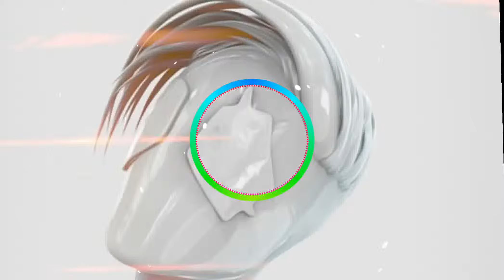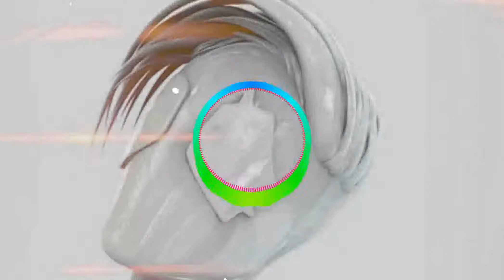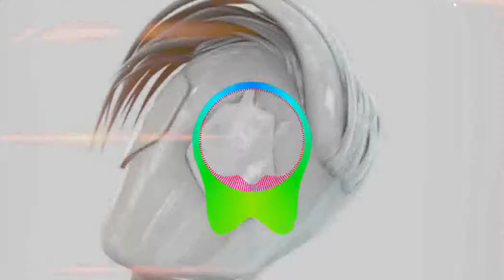Virtual Riot - In My Head Ft. PRXZM (Panda Eyes 2019 Remix)